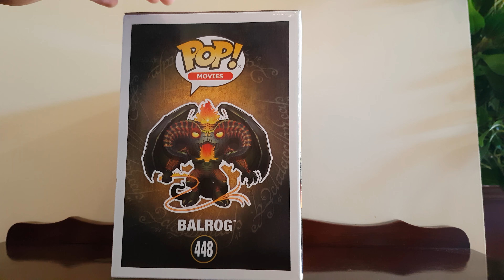Balrog Pop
The Lord of the Rings- Balrog Pop
Number 448